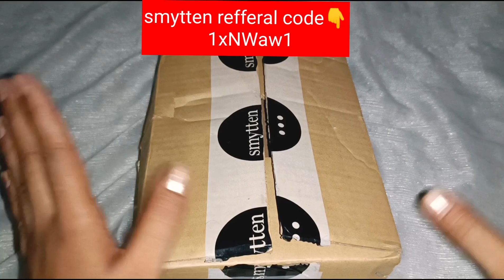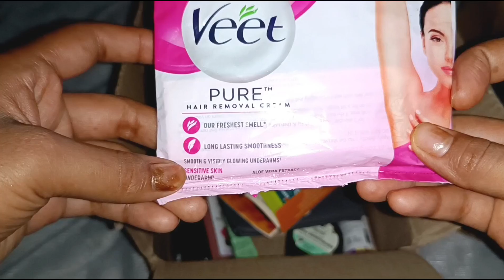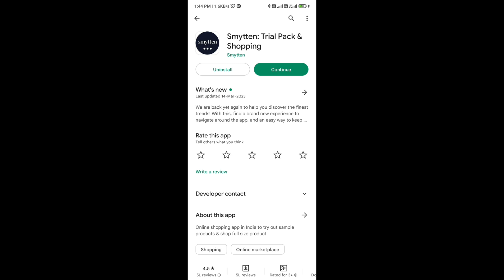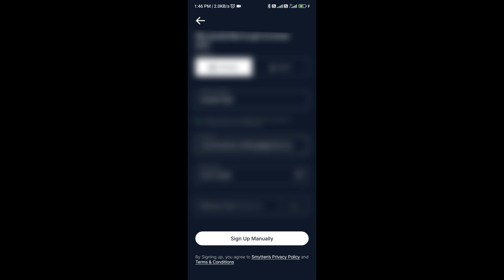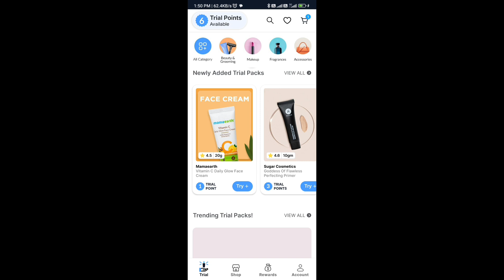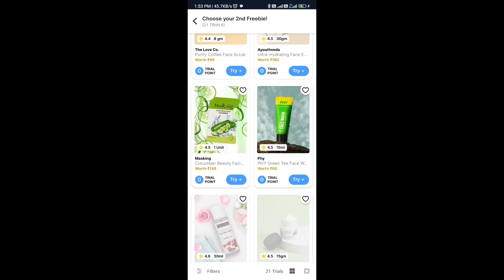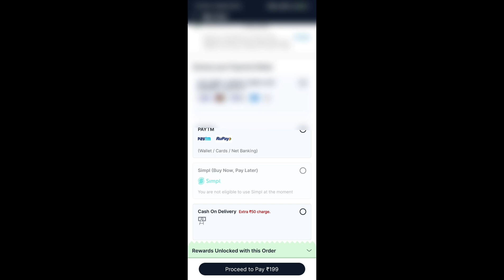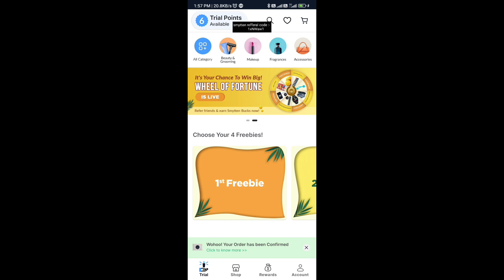12 trial points products at just @165₹ 😹|| i got so many branded products 🥳🥳 || free products review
12 trial points products at just @165₹ 😹|| i got so many branded products 🥳🥳 || free products review

smytten refferal code 👇
                              1xNWaw1( must apply)